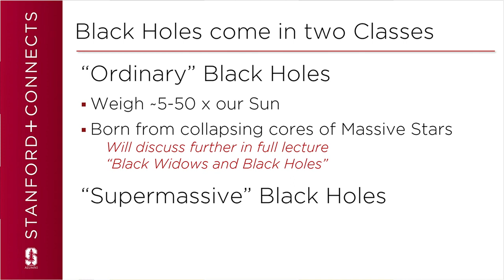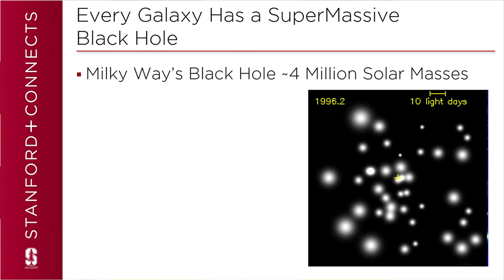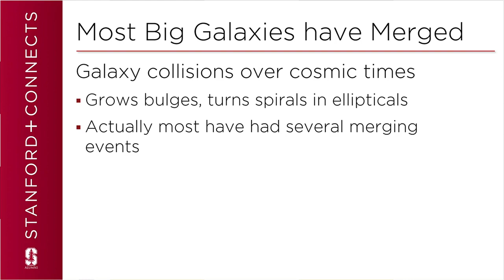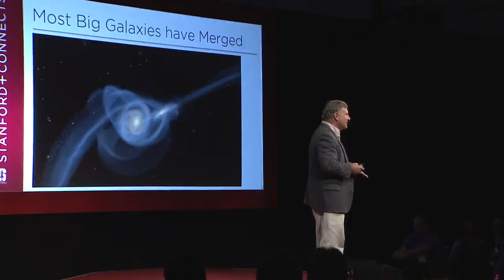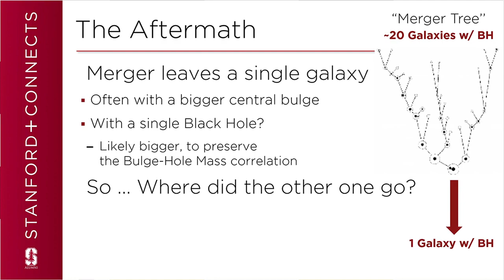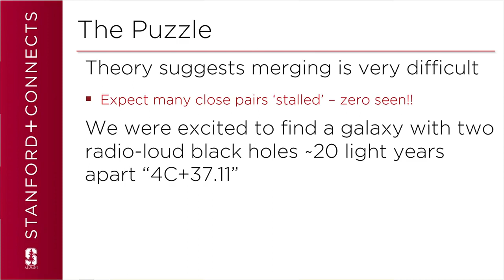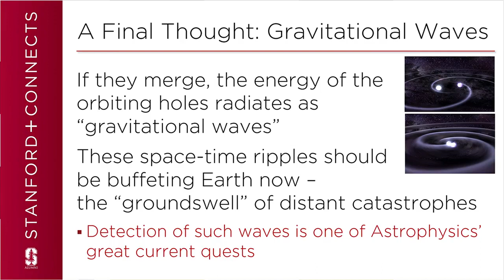Roger Romani, "Where Have all the Black Holes Gone?"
Physics professor Roger Romani begins to answer one of the universe's many mysteries: where do disappearing black holes go? As part of a Stanford+Connects event held in Chicago on March 7, 2015, Romani discussed galaxy mergers and the methods that physicists use to study supermassive black holes.